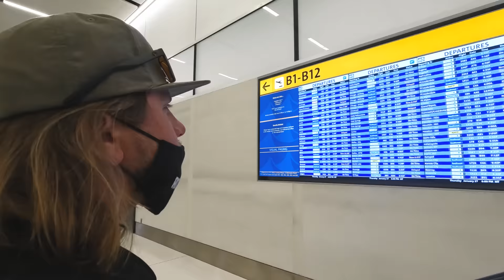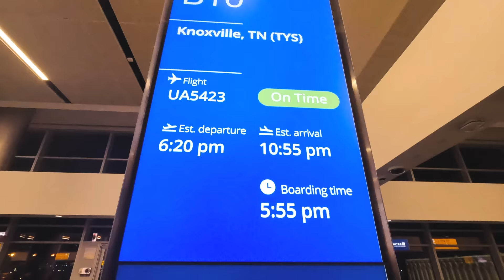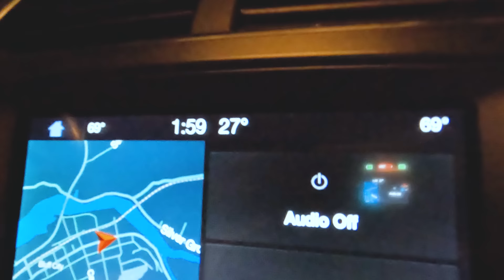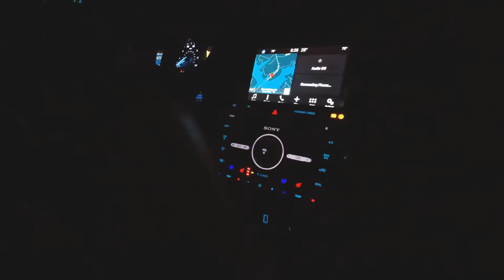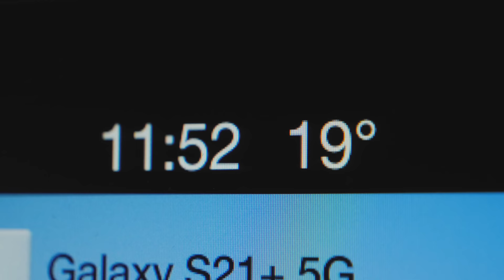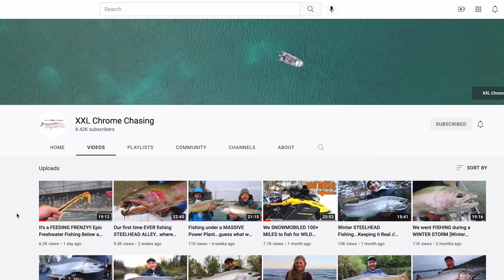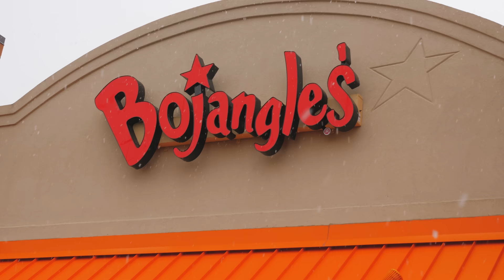THE HUNT - A Quest For GIANT STRIPER - Official Short Movie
Trophy Striped Bass truly are a special species. In this full-fledged striper fishing short film, we're in search of big striped bass in the 30+ lb range. We met up with our good buddy Kyle and his girlfriend Maggie who had fished the area before and told us about the quality of fish to be caught. Greg Myerson broke the striped bass world record in 2011. He was fishing a live eel when he hooked into the world record striper, measured at 54 inches, & weighing 81.88 pounds!! In this fishing movie we dubbed "The Hunt" we spend 3 days in search of the one.

Addicted Fishing
7509 South 5th St. STE 102